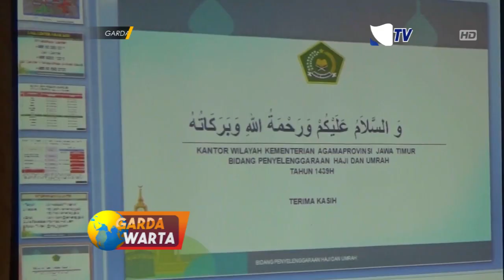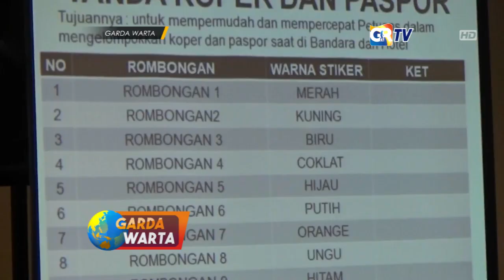KEDIRI - Pemantapan dan Persiapan Calon Jamaah Haji 2018